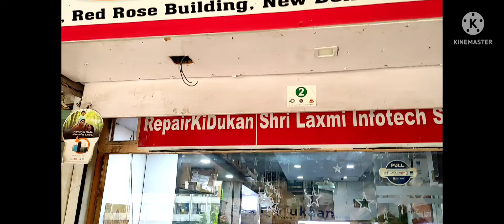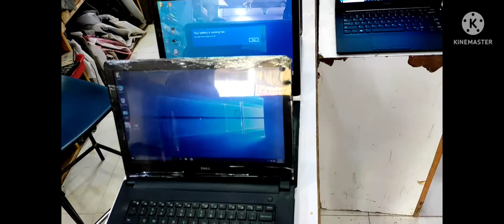used laptop nehru place 😀repair ki dukaan i3 laptop i5 and i7 9958021807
used laptop nehru place
cheap and best price I3 laptop💻 SSd Hdd 😃
 used laptop💻i5 ssd hdd
used laptop
used laptop brand new condition